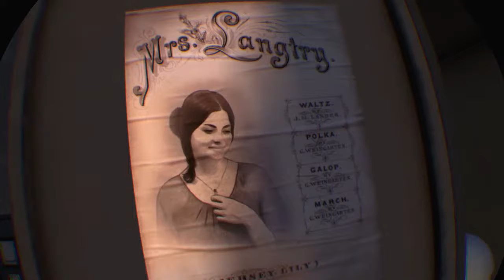Arizona sunshine rated -r